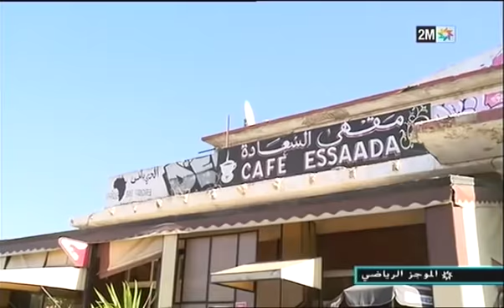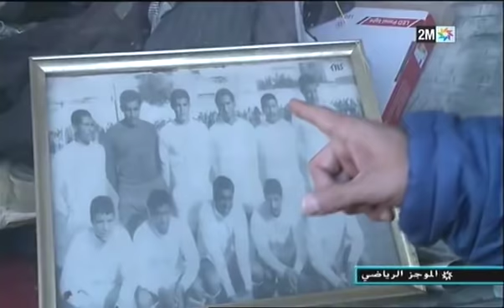تعبئة جماهير الحي المحمدي و الدار البيضاء من اجل تشجيع الفريق البيضاوي TAS في نهائي كأس العرش.